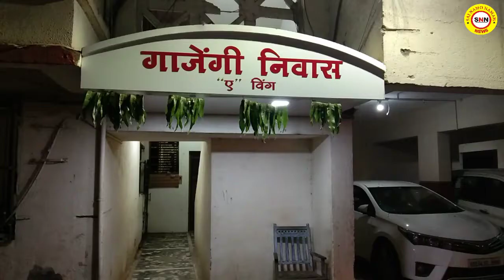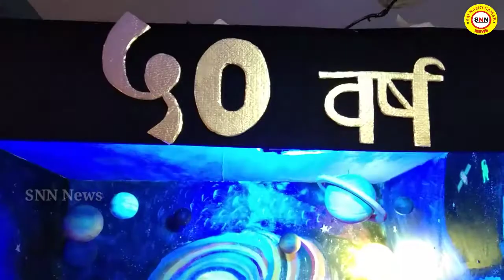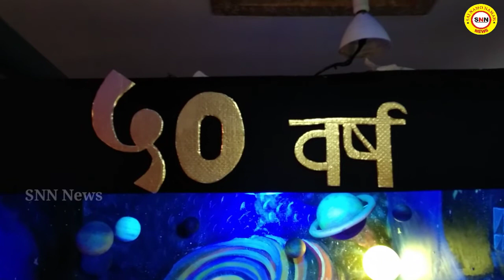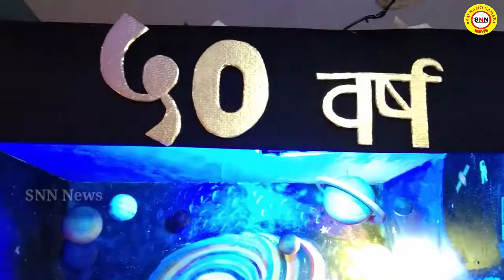The 50th Ganeshotsav of the Gajengi family is being performed with devotion at his home. SNN, News.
Songs - GaneshjikiAarti.Com
Album - GaneshjikiAarti.Com
Signer - GaneshjikiAarti.Com

The Song's Played during Telecast are the Exclusive Property of Respected Music Company.

The 50th Ganeshotsav of the Gajengi family is being performed with devotion at his home.